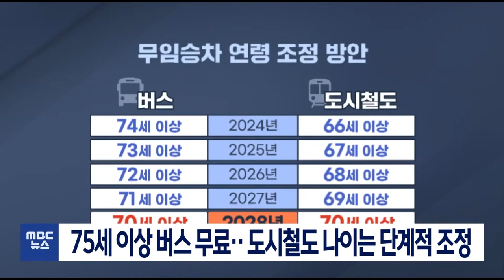"무임승차 나이 단계적 조정" 결정 | 대구MBC뉴스